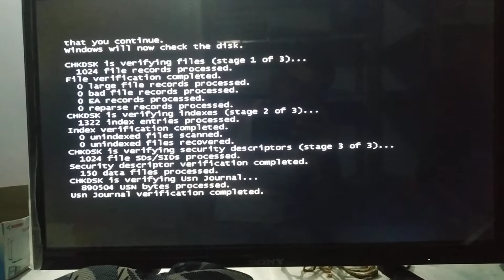Windows उड़ने के बाद कम्प्यूटर